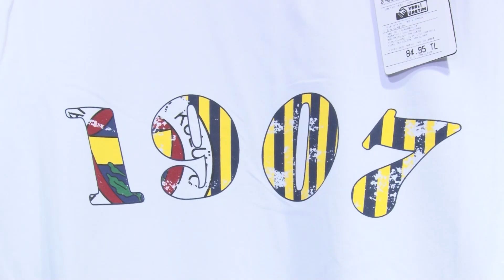Fenerium Saati | 30 Ağustos 2021